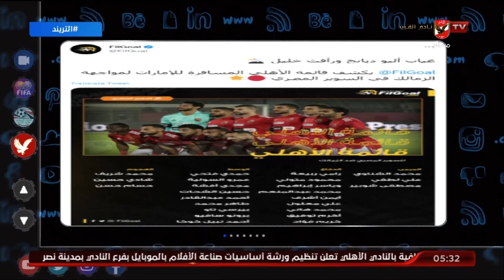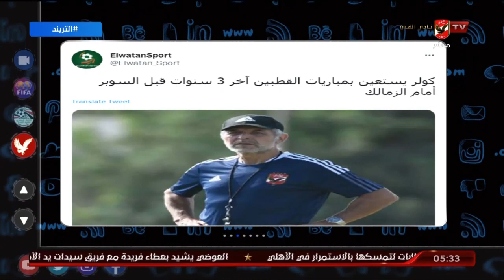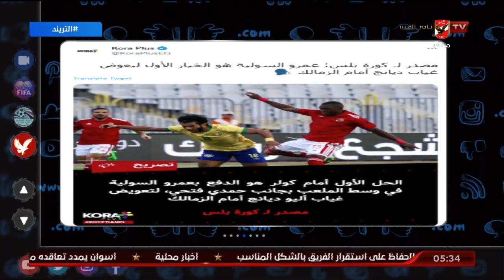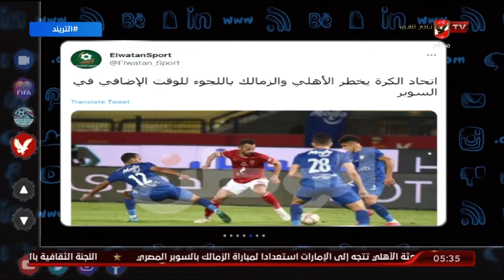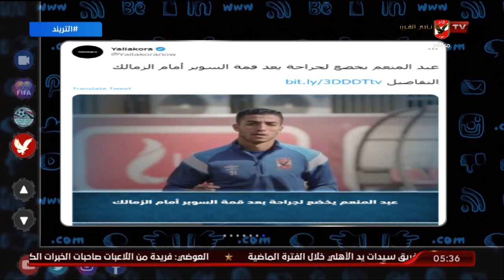تريند الأهلي .. محمد سعيد يتناول أخبار الأهلي في الصحف والمواقع وعبر منصات التواصل الاجتماعي